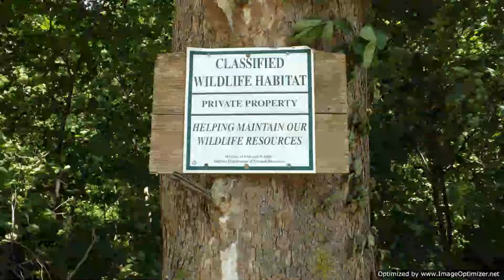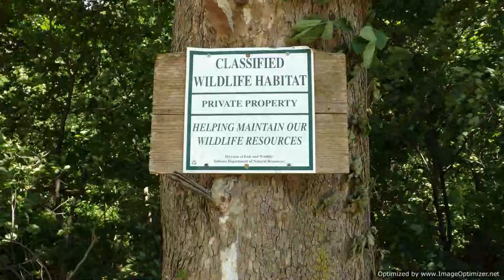FeeserFarm2012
Five minute plus video of our pre-Civil War farm house and farm that we lived in from 1982 to 2012. It is located about 16 miles from Purdue University.